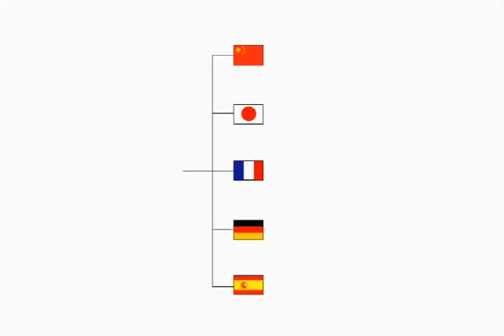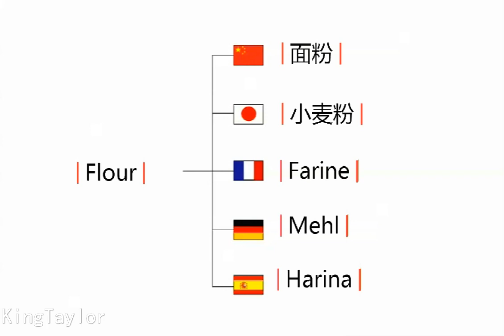How to pronounce Flour in German，French，Japanese，Chinese and Spanish